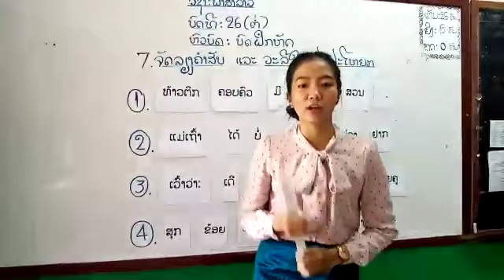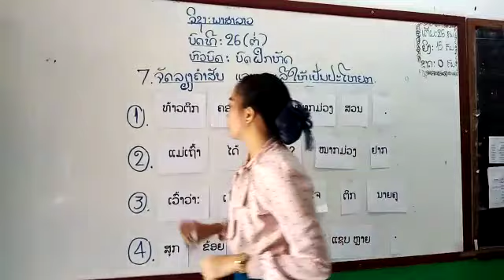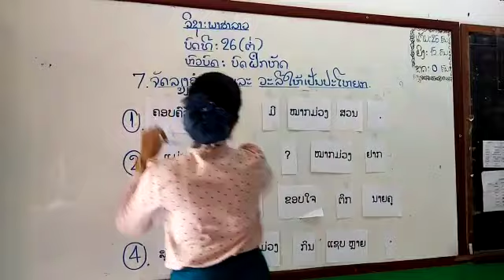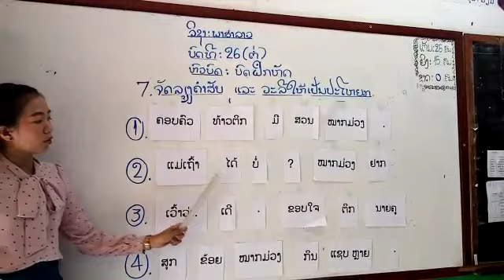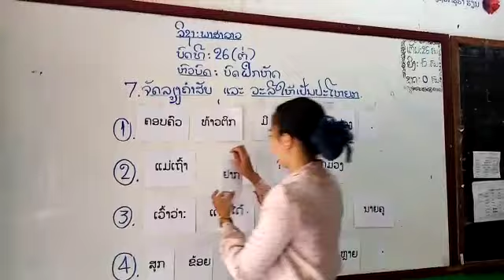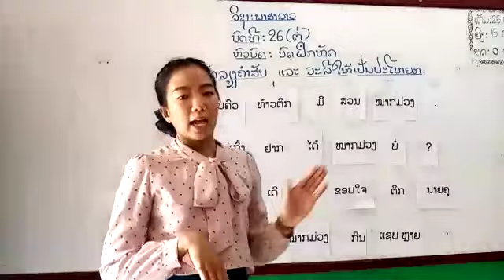ຫັດແຕ່ງ ປ1 26